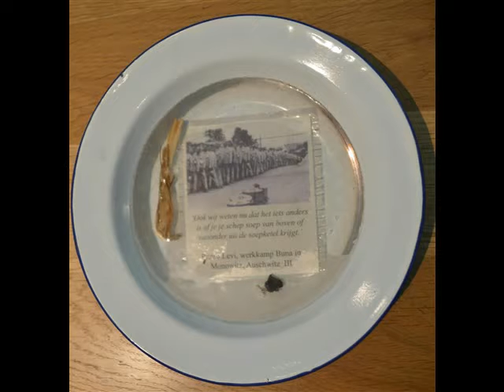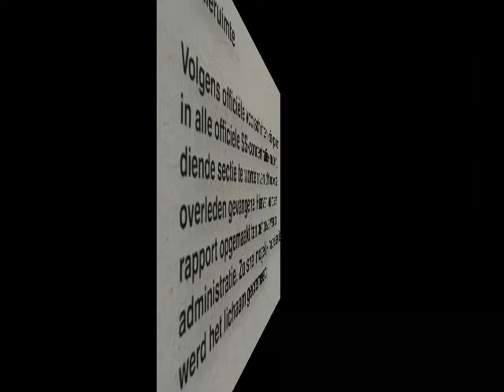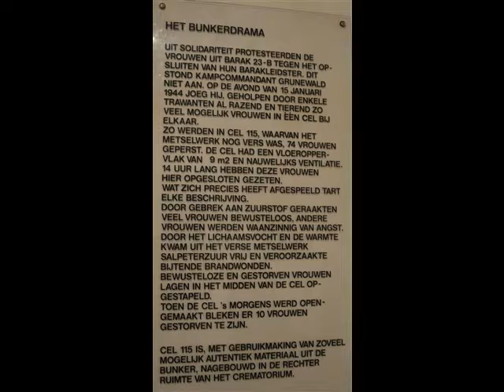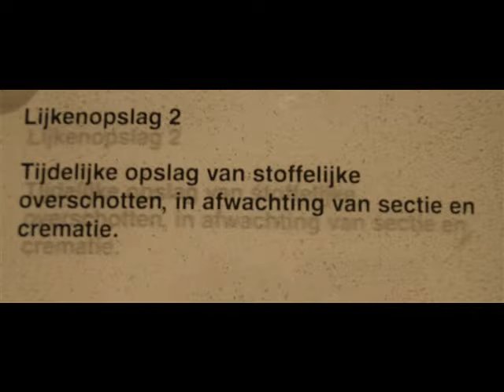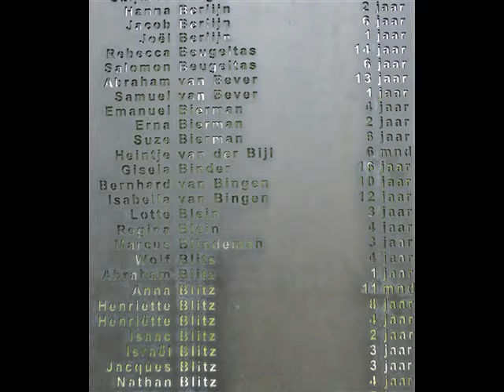Kamp Vught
Kamp Vught  wel heel indrukwekkend